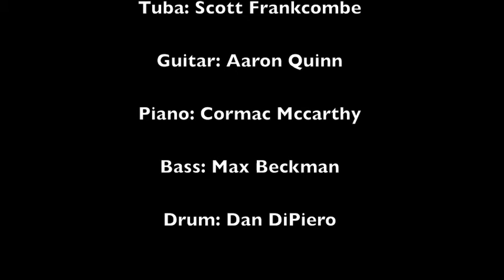Billy Wolfe - M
Billy Wolfe Graduate Recital. Written by Donny McCaslin. Musicians include:

Billy Wolfe: Tenor Saxophone
Ryan Adamsons: Trumpet I
Paul Dietrich: Trumpet II
Katherine Lucena: French Horn
Andrew Thompson: Trombone
Scott Frankcombe: Tuba
Aaron Quinn: Guitar
Cormac McCarthy: Piano
Max Beckman: Bass
Dan DiPiero: Drums